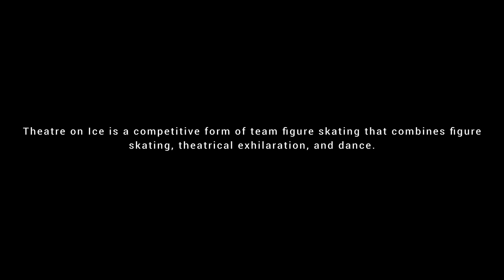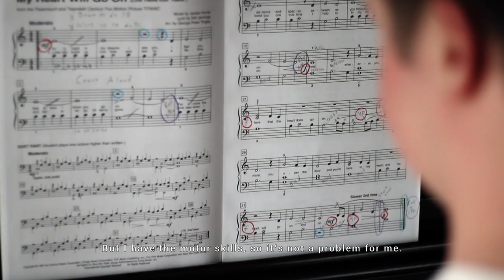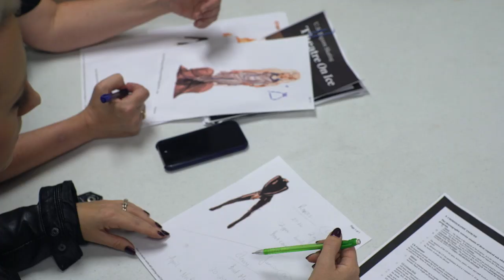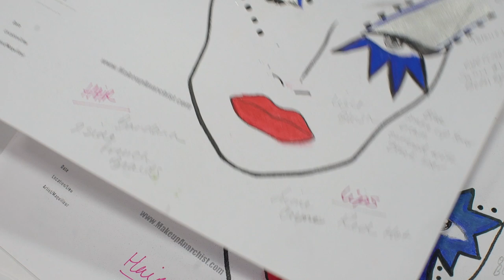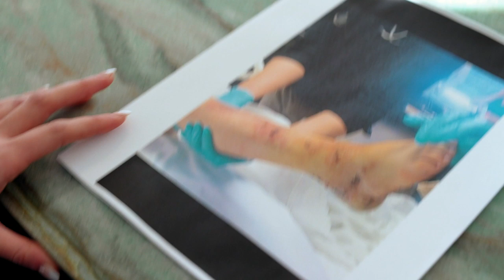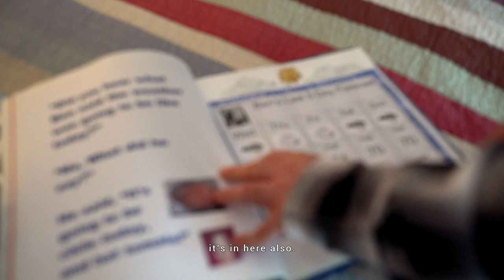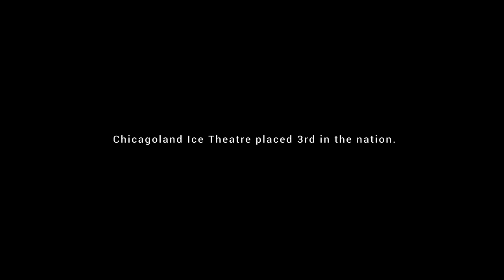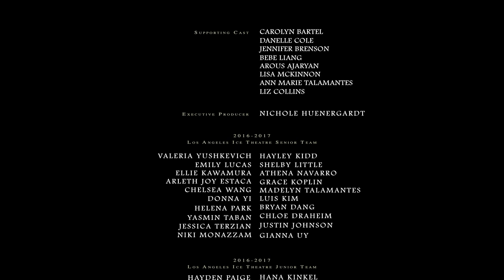CENTER ICE DOCUMENTARY: a look into the world of ARTISTIC FIGURE SKATING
Center Ice is a documentary that follows three young skaters, preparing for Nations Cup, one of the most prestigious theatre on ice competitions. Center Ice takes an intimate look at the world of artistic figure skating.

Featuring: Ben Collins, Hayley Kidd & Madelyn Talamantes
Produced & Directed by Nichole Huenergardt
Edited by Hayley Stablow
Cinematography by Taylor Stoffers

Special Thank you to U.S. Figure Skating, Lauren Whittaker & the U.S./International Theatre On Ice committees.

The producer would like to thank all our Kickstarter supporters, we couldn't have finished this without you.